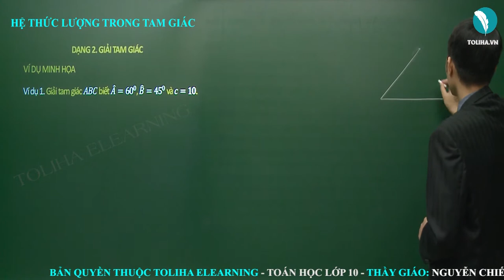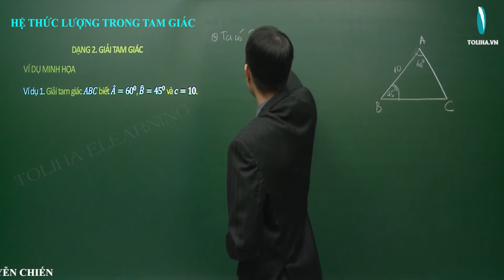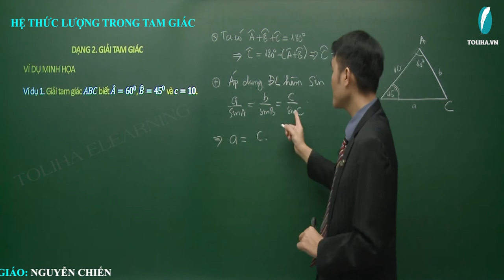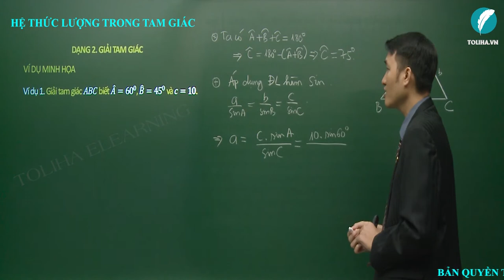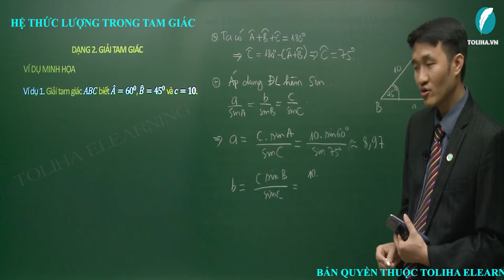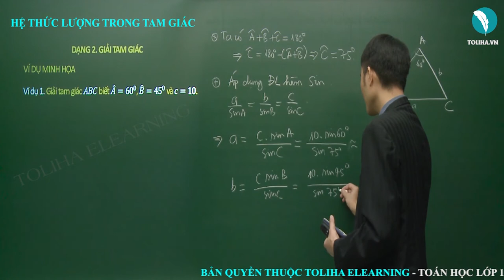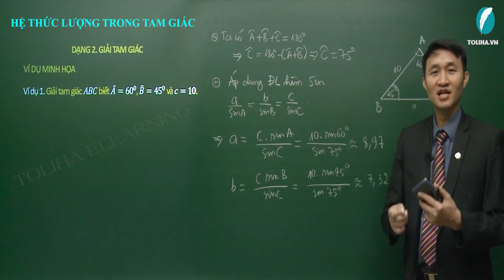Hình Học lớp 10: Hệ thức lượng trong tam giác (P2) - Thầy Nguyễn Chiến - Toliha.vn